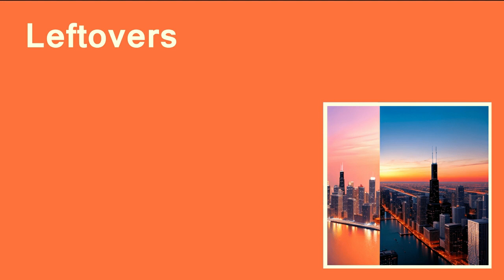live love asap type beat or sum shit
Absolutely ANY USE of my beats (Including leased beats) REQUIRE CREDIT IN THE TITLE (Prod. by Peacfl). There are NO exceptions.

Any social media use of my beats require credit IN THE CAPTION @Peacfl . I have no issue with usage as long as I am credited properly.